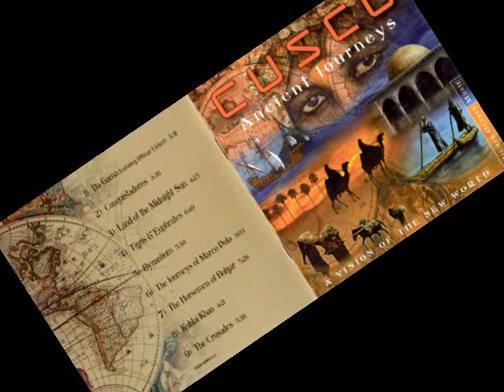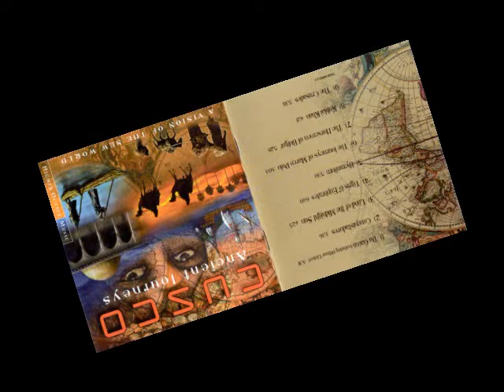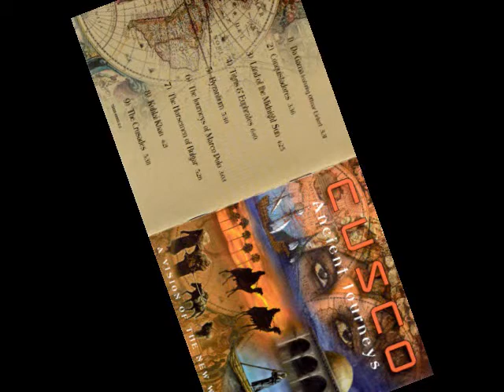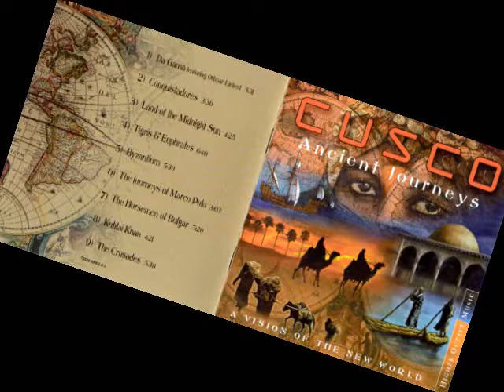CUSCO: The Journeys of Marco Polo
from: "Ancient Journeys"